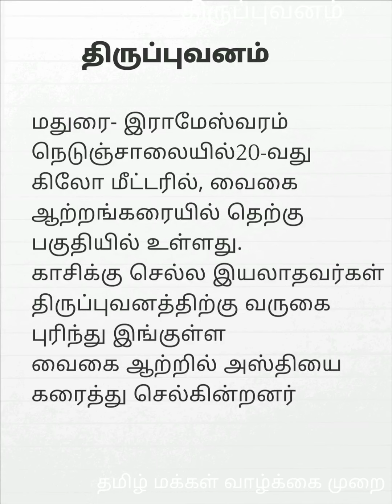Thiruppuvanam திருப்புவனம்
திருப்புவனம்,  மதுரை- இராமேஸ்வரம் நெடுஞ்சாலையில் 20-வது கிலோ மீட்டரில், வைகை ஆற்றங்கரையில் தெற்கு பகுதியில் உள்ளது. காசிக்கு செல்ல இயலாதவர்கள் திருப்புவனத்திற்கு வருகை புரிந்து இங்குள்ள வைகை ஆற்றில் அஸ்தியை கரைத்து செல்கின்றனர்